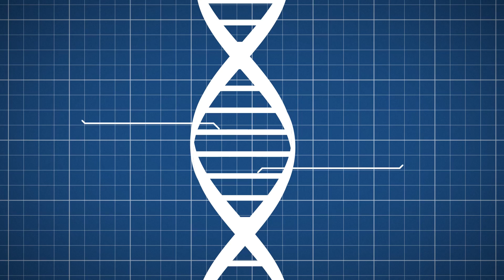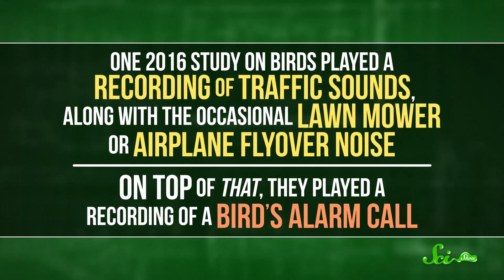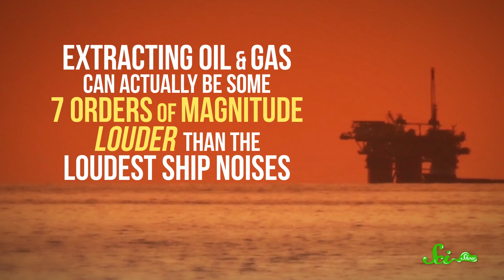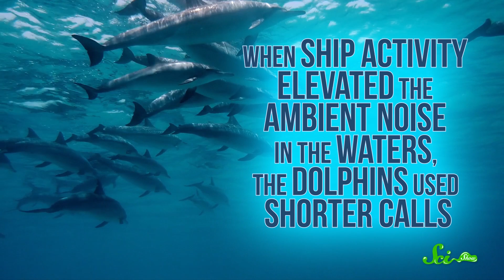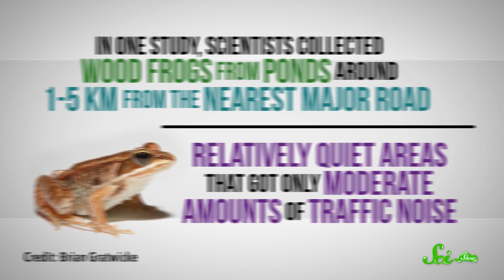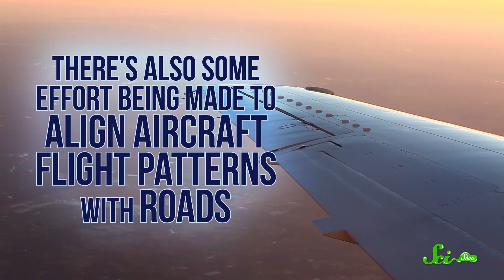Why Noise Pollution is More Serious Than You Thought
Noise pollution can actually be more serious than you might have previously believed—and humans make a lot of noise! From transportation to industries, how we work and play in noise pollution is disrupting how animals use sound to communicate. Learn about the ramifications of noise pollution in this episode of SciShow, hosted by Michael Aranda!